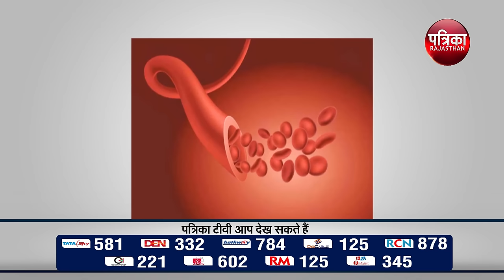WorldThalassemiaDay : क्या हैं थैलेसीमिया रोग ? जाने कारण, लक्षण और बचाव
विश्व थैलेसीमिया दिवस आज
रोग के खात्मे के लिए जागरूकता जरूरी
रक्तदान के लिए अधिक से अधिक लोग आए आगे
जयपपर-आज थैलसीमिया डे है और  देश में लाखों बच्चे  इस बीमारी से पीड़ित है । कोरोना वायरस के इस दौर में ब्लड की कमी होने से ऐसे मरीजों को अधिक परेशानी का सामना करना पड़ रहा है । यह एक आनुवंशिक रोग है जो माता अथवा पिता या दोनों के जींस में गड़बड़ी के कारण होता है।

 इस रोग के कारण शरीर में हीमोग्लोबिन का असामान्य प्रडक्शन होता है। हीमोग्लोबिन ब्लड फ्लो के साथ बॉडी में ऑक्सिजन पहुंचाने के लिए जिम्मेदार होता है। इसकी संख्या कम होने पर शरीर में ऑक्सिजन के साथ ही खून की भी कमी होती है।  ऐसे मरीजों को बार-बार ब्लड की आवश्कयता रहती है । हालांकी पिछले कुछ सालों में जिस तरह से देशभर में ब्लड डोनेट करने वाले लोगों की संख्या बढ़ी है उससे थैलसीमिया रोग से पीड़ित लोगों को काफी फायदा मिला है ।

थैलसीमिया के लक्षण-
-अक्सर थकान और कमजोरी महसूस करना
 -शरीर का रंग पीला पड़ना
-चेहरे की हड्डियों के आकार में गड़बड़ी होना
-पेट के हिस्से में अक्सर सूजन बने रहना
-शरीर के विकास में रुकावट
-गहरे रंग का यूरिन

 थैलेसीमिया दो प्रकार का होता है -
मेजर थैलेसीमिया-यह   उन बच्चों को होती है, जिनके माता और पिता दोनों के जींस में गड़बड़ी होती है। यदि माता और पिता दोनों थैलेसीमिया माइनर हों तो होने वाले बच्चे को मेजर थैलेसीमिया होने का खतरा अधिक रहता है।

माइनर थैलेसीमिया- यह बीमारी उन बच्चों को होती है, जिन्हें प्रभावित जींस माता या पिता द्वारा प्राप्त होता है। इस प्रकार से पीड़ित थैलेसीमिया के रोगियों में अक्सर कोई लक्षण नजर नहीं आता है। यह रोगी थैलेसीमिया वाहक होते हैं।

 थैलेसीमिया का इलाज-

थैलेसीमिया का इलाज करने के लिए नियमित रूप से खून चढ़ाने की जरूरत होती है। कुछ रोगियों को हर 10 से 15 दिन में रक्त चढ़ाना पड़ता है। सामान्यत: पीड़ित बच्चे की मृत्यु 12 से 15 वर्ष की आयु में हो जाती है। सही उपचार लेने पर 25 वर्ष से ज्यादा समय तक जीवित रह सकते हैं। इस बीमारी से पीड़ित रोगियों को विटामिन ,आयरन, स्पलीमेंट्स और संतुलित आहार लेकेन की सलाह दी जाती है । जबकि गंभीर हालात में खून बदलने , बोनमैरो ट्रांसप्लांट और पित्ताशय की थैली को हटाने के लिए सर्जरी का सहारा लिया जाता है ।

एक पीड़ित को हर साल पड़ती 10 यूनिट खून की आवश्यकता
थैलेसीमिया से पीड़ित बच्चे को हर साल औसतन 10 यूनिट खून की आवश्यकता पड़ती है। पीड़ित को महीने या फिर डेढ़ महीने के अंतराल में रक्त चढ़ाने की आवश्यकता पड़ जाती है। ऐसा नहीं होने पर उसकी तबीयत बिगड़ जाती है। इलाज और रक्त चढ़ाने के बाद ही उसकी स्थिति में सुधार होती है। रक्त की इतनी आवश्यकता की पूर्ति निकट संबंधी तक नहीं कर पाते। ऐसे में स्वैच्छिक रक्तदाता उनके लिए जीवनदाता साबित होते हैं।

एसएमएस  में हर रोज 40 से 50 थैलसीमिया मरीजों को देना होता है ब्लड-
सवाई मानसिंह अस्पताल स्थित ब्लड बैंक से मिली जानकारी के अनुसार अस्पताल में हर रोज 40 से 50  थैलसीमिया रोग से पीड़ित मरीजों को ब्लड की आवश्यकता रहतीहै  ।

रोकने के लिए करें ये उपाय-
अधिक से अधिक लोग करें रक्तदान
इस बीमारी से पीड़ित लोगों के लिए हम यहीं अपील करना चाहते है की अधिक से अधिक लोग रकतदान के लिए आगे आए ताकि इस गंभीर रोग से पीड़ित रोगियों को जीवनदान मिलता रहे।

शादी से पहले स्वास्थ्य कुंडली भी मिलाए
 हमारे समाज में खासकर हिन्दू धर्म में शादी से पहले लड़का और लड़की की कुंडली मिलाई जाती है। मगर यदि हमें बच्चों को थैलेसीमिया होने से बचाना है तो लड़का और लड़की की स्वास्थ्य कुंडली मिलाया जाना बेहद जरूरी है। जिससे पता चल सके की उनका स्वास्थ्य एक दूसरे के अनुकूल है या नहीं।